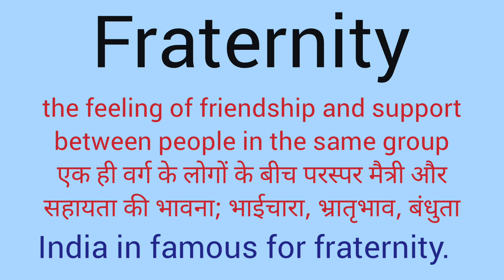Fraternity ka matlab l meaning of fraternity l fraternity meaning l vocabulary